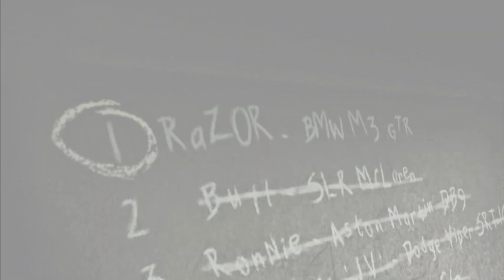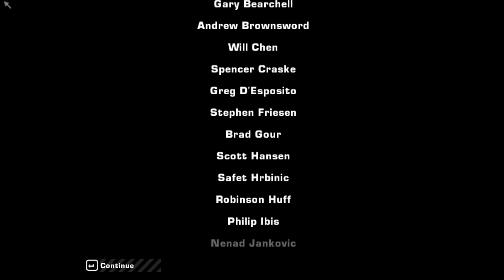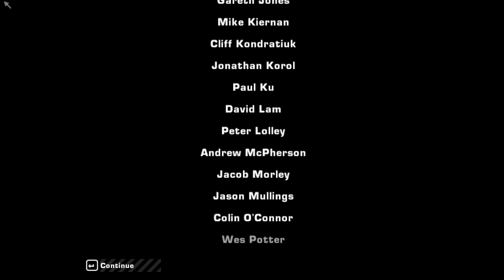Need for Speed: Most Wanted - BLACKLIST#1 - Razor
This is it. This is where we end this. It was a fun ride.
Also I bought a Lamborghini Murciélago in this one.
- Defeating Clarence Callahan, better known as "Razor" - the #1 on the blacklist of Need for Speed: Most Wanted.
- No commentary.

need for speed most wanted soundtrack,
need for speed most wanted apk download for android free,
all cars in need for speed most wanted 2012,
need for speed most wanted black edition gameplay pc,
bullet for my valentine need for speed most wanted,
como baixar need for speed most wanted completo pc,
descargar need for speed most wanted para pc.
need for speed most wanted fastest car,
need for speed most wanted full movie,
need for speed most wanted first race,
need for speed most wanted for android,
fired up need for speed most wanted,
fastest car in need for speed most wanted,
full screen need for speed most wanted,
full game need for speed most wanted,
final race need for speed most wanted,
funny moments need for speed most wanted,
fast and furious cars in need for speed most wanted,
how to fix need for speed most wanted not launching,
gamecube need for speed most wanted.